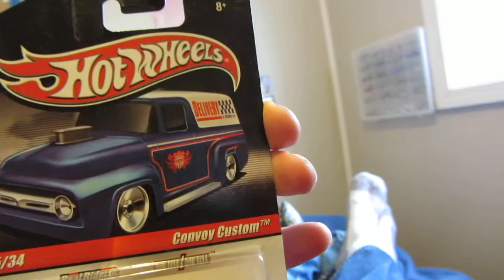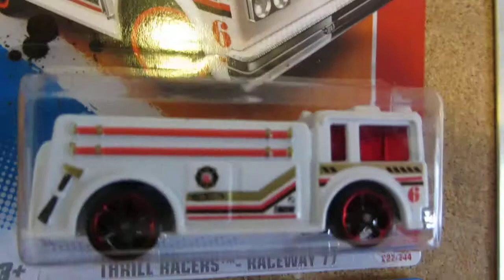Convoy Custom.MOV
Just a short vid of my Convoy Custom I got from E-Bay